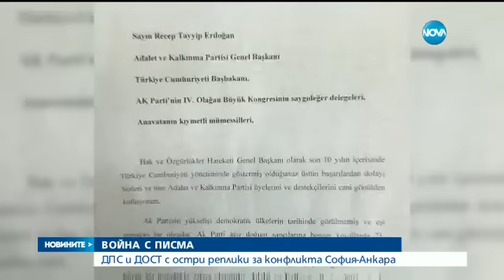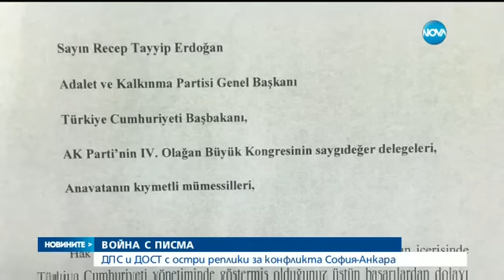ДПС и ДОСТ с остри реплики за конфликта София-Анкара - Новините на NOVA (18.03.2017)